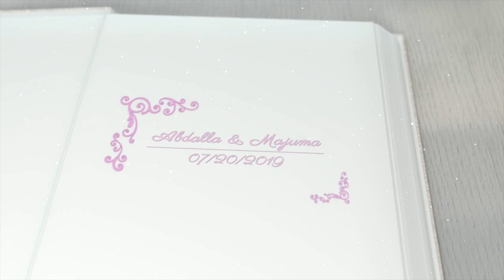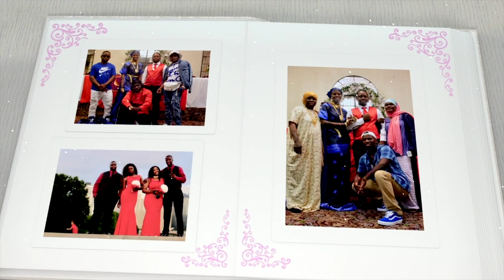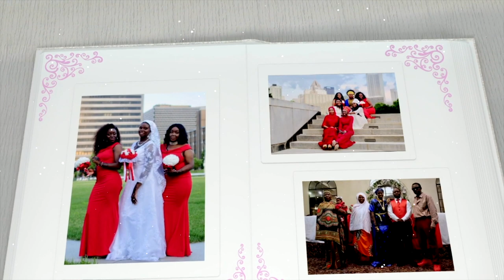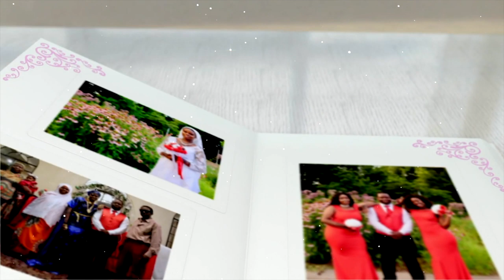Abdalla & Majuma Wedding - Pittsburgh Wedding 7/20/19